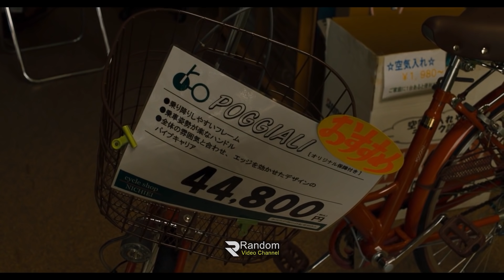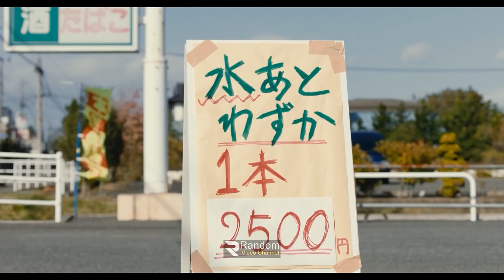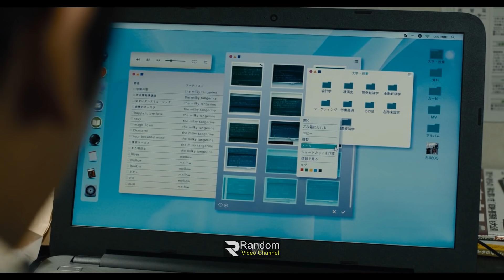Survival Family Movie explanation In Bangla Movie review In Bangla | Random Video Channel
korean movie
korean
 kdrama
 chinesedrama
 movieexplainedinhindi
 koreandramaexplainedinhindi
Movies Insight Hindi
Movies Story
Movies explanation
movies summary
hollywood
Bollywood
Cinemar golpo
film bangla
Cinema story bangla
Bangla chayachabi
Tollywood
Bangla chobi
Hollywood explanation
Explain
Explained
Movie explained
Hindi
Horror movies
Movie
Full story
Sci-fi movie
Full movie in Bangla
Ending explain
or goppo
Drama
Thriller
Horror
science fiction
scifi
Mystery
adnan Cottage
cottage
cinemar golpo
Haunting tube
er goppo
Golpo
ending explained
movie explanation
Ending Explained
Story Explain
TALESS
new movie
movie review
movie channel
মুভির চ্যানেল
মুভিফ্রিক টিভি